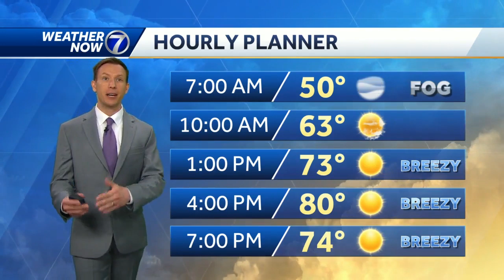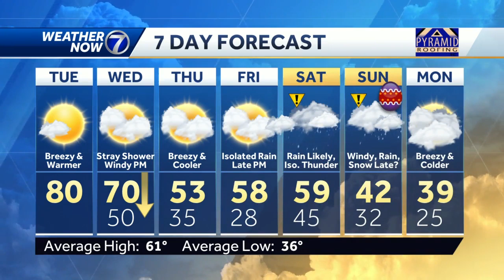Dense fog likely Tuesday morning, much warmer this afternoon